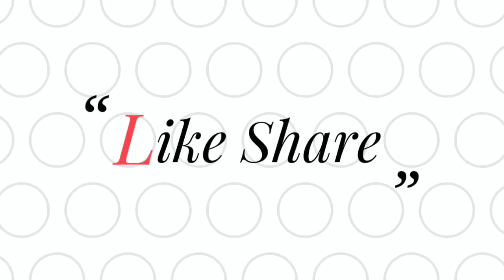Very easy method cutting and stitching beautiful sleeve blouse design